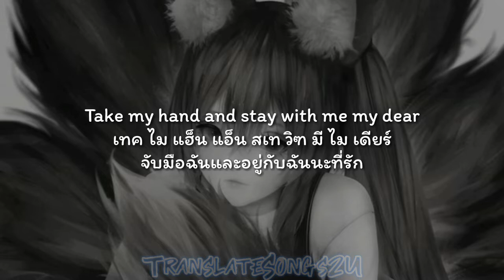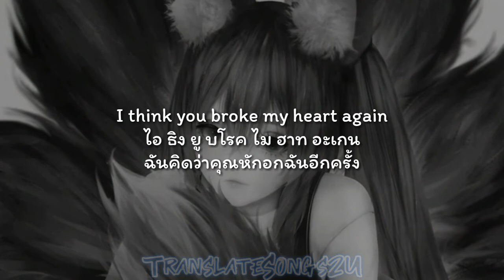แปลเพลง You Broke My Heart Again - Teqkoi ft. Aiko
ฝากผลงานนี้ไว้ด้วยนะคับ

❤❤❤❤TranslateSongs2U❤❤❤❤